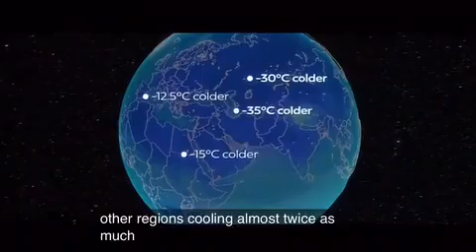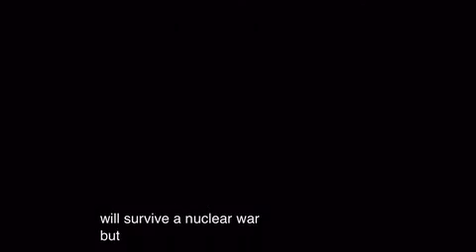УЧЁНЫЕ США СОЗДАЛИ МОДЕЛЬ ЯДЕРНОЙ ВОЙНЫ РОССИЕЙ И НАТО.5 МИЛЛИАРД ПОГИБНЕТ 10 ЛЕТ ЖИЗНЬ БЕЗ СОЛНЦА